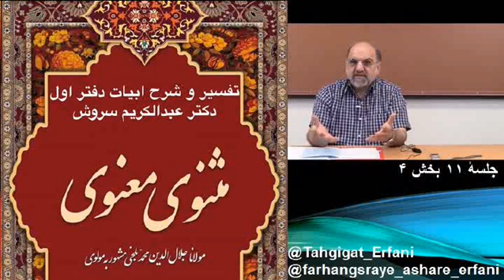تفسیرمثنوی دفتر۱ جلسهٔ ۱۱ بخش ۴ توسط دکتر عبدالکریم سروش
تفسیرمثنوی دفتر۱ جلسهٔ ۱۱ بخش ۴
توسط دکتر عبدالکریم سروش

قسمت آغازین دفتر اول مثنوی
در این بخش تفسیر ابیات ، از بیت ۱۱ الی بیت ۱۱ خواهد بود

۱۱نی حریف هرکه از یاری برید
پرده‌هایش پرده‌های ما درید
در بخش قبلی قسمتی از تفسیرنی توسط مولانا بیان شدن وایشان میگوید از یک سرِ نی که دمیده میشود، از سر دیگر آن آتش بیرون میاید ، که این آتش میتواند تفسیر های متفاوت داشته باشد. در بیت فوق الذکر صحبت از دریدن پرده در بین است که منظور مولانا آتشی که از این سر نی بیرون میاید ، آنهارا به پرده های موسیقی تمثیل نموده است . تأثیر پردهٔ موسیقی ویا نغمهٔ نی ، در افراد مختلف متفاوت است ، ممکن است در یکی گره گریه اش را باز بکند و در دیگری مانند مولانا سخنش را روان وسلیس نماید، در دیگری حرکت او و در نتیجه اقدام به رقص سماع میکند، یکی ممکن است عقدهٔ دلش باز بشود و اسرار خودش را برای کسی بازگو بکند. مولانا همیشه در جلسات خودش ، یک نی نوازی داشته است ، یعنی کار مولانا بدون نی ، چنگ و یا موسیقی نمیگذشته است . البته مجالس سماع هم که جای خاص خودش را داشت ، موسیقی بود ، نقال بود ، آواز خوان بود ، نی ای ، چنگی ، ربابی بود . در مجالس درس هم که مولانا می نشست ، اوقاتی سرودن ابیات با موسیقی همراه بود،و شاگردانش هم در حین سرودن ایشان آنهارا می نوشتند . او نمیتوانست خویشتن داری بکند ، در این میان حتماً چیزی باید نواخته میشد . طریق نی بودن ، حدیث نی بودن ، مأنوس با نی شدن،  تمام عمر بعد از ملاقات با شمس جان مولانا را فراگرفته بود. حتی وقتیکه از یارانش صلاح الدین از دنیا رفت ، در تشییع جنازهٔ او نه گریه کرد ، نه زاری کرد ، بلکه دستور داد که نوازندگان بیایند و با موسیقی اورا تشییع کردو بخاک سپرد.
۱۲همچو نی زهری و تریاقی که دید
همچو نی دمساز و مشتاقی که دید
آن زهر تریاکی که همه می شناسند ویا شنیده اید ، با این تریاقی که اینجا گفته میشود فرق بسیار دارد. در یونان قدیم یک داروئی میساختند و میگفتند ، پادزهر است ، این پادزهر میتوانست بسیاری از بیماریها و خصوصاً زخم هارا مداوا بکند. سعدی هم میگوید که اگر تریاق نبود مار گزیده ها مرده بودند سعدی در باب اول گلستان  حکایت شمارهٔ ۱۶ در سیرت پادشاهان چنین میگوید:
«« گفت ای سفیه شتر را با تو چه مناسبت است و ترا به دو چه مشابهت گفت خاموش که اگر حسودان به غرض گویند شترست و گرفتار آیم کرا غم تخلیص من دارد تا تفتیش حال من کند و تا« تریاق » از عراق آورده شود مارگزیده مرده بود ترا همچنین فضل است و دیانت و تقوی و امانت امّا متعنتان در کمین اند و مدّعیان گوشه نشین اگر آن چه حسن سیرت تُست بخلاف آن تقریر کنند و در معرض خطاب پادشاه افتی در آن حالت مجال مقالت باشد پس مصلحت آن بینم که ملک قناعت را حراست »»‌.
در قدیم تریاق را به عنوان یک پادزهر بکار میبردند و درکتب دارو شناسی قدیم هم نوشته شده که در ساخت وترکیب آن مقداری تریاک و زهر مار افعی هم بکار میبردند. ولی آن تریاکی که ما می شناسیم نه زهری از مار دارد ونه در آن مخلوط میکنند ، بلکه یک عصارهٔ گیاهی خشخاش است ودر رأس آن ترکیب مورفین د است که مادر هروئین است . تریاک در هر صورت بصورت مسکن در بیماریها بکاربرده میشود وبه هیچوجه خاصیت پادزهری ندارد.
با توجه به این قصه ها که ما از آنها بگذریم ، مولانا با طب زمان خودش هم آشنائی داشته است ، علاوه براین که به موسیقی علاوهٔ وافری داشته است ، بطوریکه رباب را داده بود که بصورت ویژه ای ساخته بودند که ، تاازآن صدای ویژه ای در بیاید . اما انچنانچه اشارات او در مثنوی و دیوان شمس نشان میدهد ، باطب و داروهای زمان خودش هم ناآشنا نبود. به اصطلاح عامیانه او یک حکیم بود ، یعنی علاوه بر اینکه از حکمت و علوم عقلی درسطح بسیاربالائی قرار داشت ، اطلاعی هم از طبابت داشته است .
مولانا یک غزلی در دیوان شمس دارد که در آن یک طبابت روانی را بیان میکند، و میگوید ما داروهایمان را از بهشت آورده ایم .
حکیمیم طبیبیم ز بغداد رسیدیم  نوار
بسی علتیان را ز غم بازخریدیم
سبل‌های کهن را غم بی‌سر و بن را
ز رگ هاش و پی‌هاش به چنگاله کشیدیم
طبیبان فصیحیم که شاگرد مسیحیم
بسی مرده گرفتیم در او روح دمیدیم
بپرسید از آن‌ها که دیدند نشان‌ها
که تا شکر بگویند که ما از چه رهیدیم
مپندار که این نیز هلیله‌ست و بلیله‌ست
که این شهره عقاقیر ز فردوس کشیدیم
دیوان شمس – غزل ۱۴۷۴
هلیله و بلیله جزو داروهای قدیمی بود و عقاقیر هم یک مشروب معروف دورهٔ آن زمان بود ، میگوید فکر نکنید ما فقط دواداریم ، بلکه ما شاگردان مسیح هستیم که در داستانهای اساطیری قدیمی مرده را زنده میکرد. ما مرده زنده میکنیم و دواهایمان را نیز از گیایاهان زمینی نیاوردیم ، بلکه آنهارا از بهشت ( فردوس ) به اینجا آورده ایم . بروید از آنهائی بپرسید که ما آنهارا درمان کردیم .